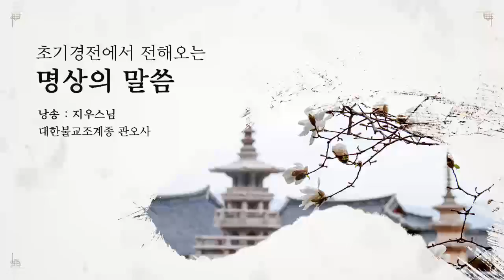4가지 현상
4가지 현상